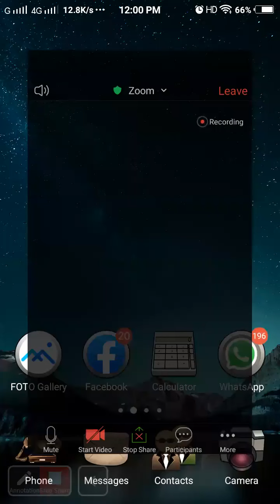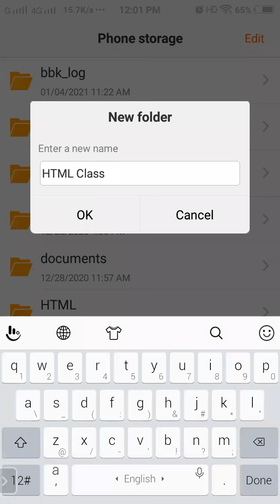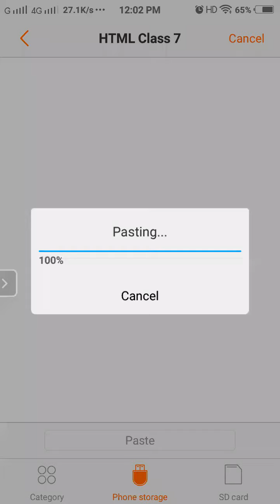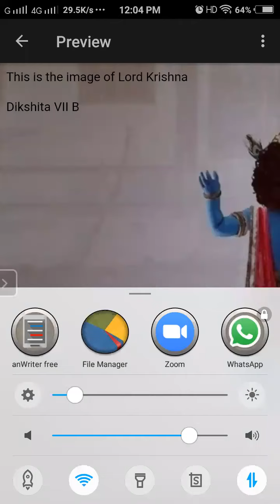Class 7 How to insert Background Image in HTML using phone